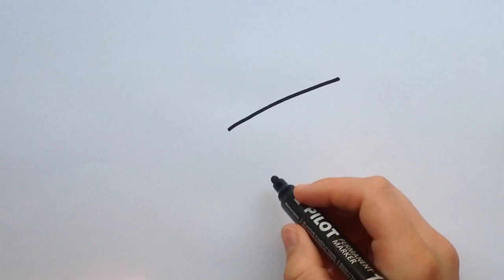How to draw super mario question mark block ✏️✏️✏️ | Fun and easy drawings for kids ✏️✏️✏️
Hi, hey, hello and Welcome!
Learn how to draw with us!!!
In this video you will learn:
How to draw super mario
question mark block
Fun and easy drawing
For kids and family
✏️What you need:                ✏️
✏️paper                                 ✏️
✏️pens                                   ✏️
✏️pencils                               ✏️
✏️colouring pens/pencils   ✏️
From Arty Smarty Party Creations